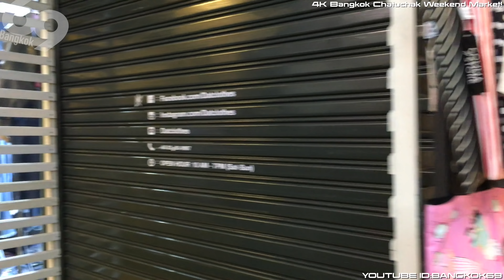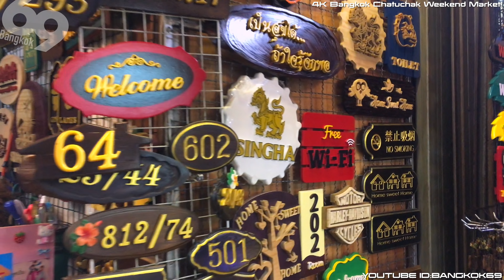Chatuchak Weekend Market 2018 (Shopping in Bangkok) 4K UHD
Chatuchak is a famous Weekend Market.
Many customers come to shopping during the day.

Speaking of Chatuchack Market's fun is shopping and eating.

It is a waste to go only for shopping.
Often see shops looking at small children helping their mothers and A small child takes care of a younger sister.
Children who are good at calculating are changing to parents and some shops are calculating the price.
If you are living in Thailand you will know that you can see anything the child helps.
However, tourists are a chance for Thai families to see a very cooperative and diligent appearance.
It is also an opportunity to touch Thai culture, which can not be met with a big shopping mall.